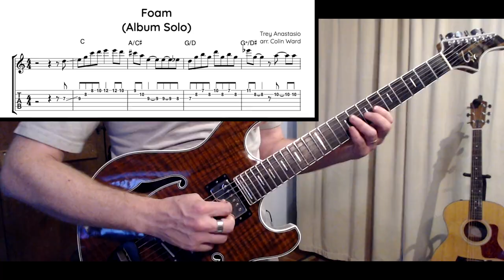How To Solo "Foam" Album Version By Phish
This video, more like it, guitar lessons, and online classes can be found here;